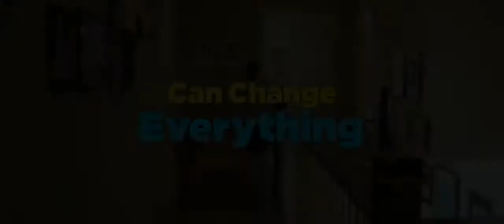Alexander and the Terrible, Horrible, No Good, Very Bad Day Official Trailer #1 2014 Movie HD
Alexander wakes up with gum in his hair, and things just get worse as his day progresses.

Director:
Miguel Arteta
Writers:
Rob Lieber (screenplay), Judith Viorst (book)